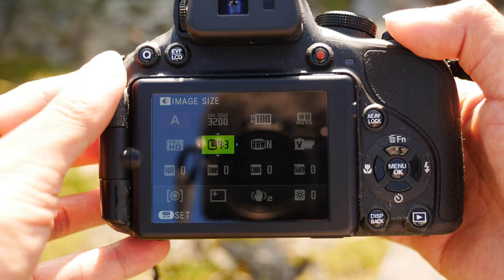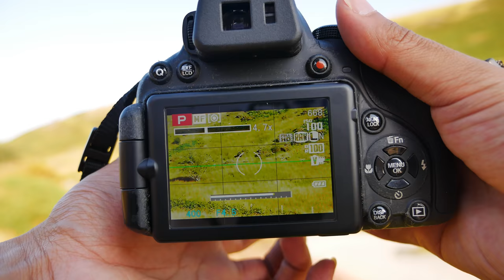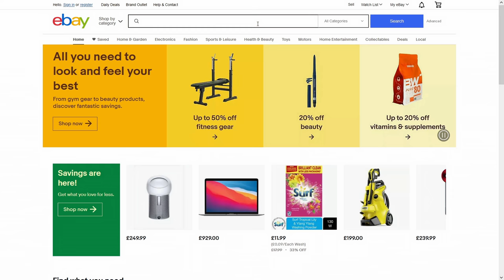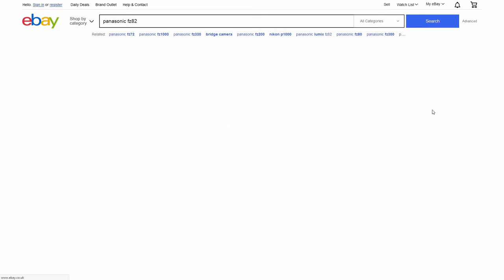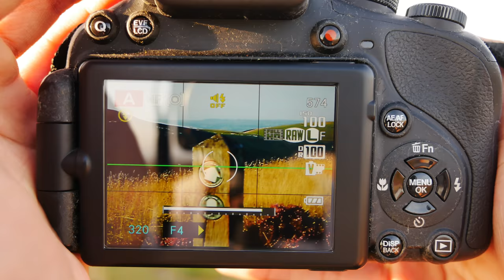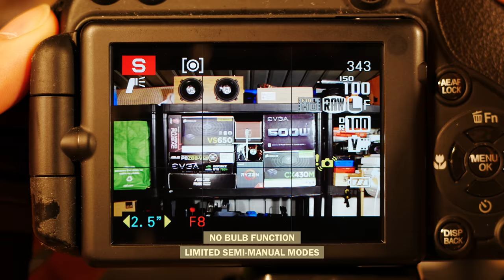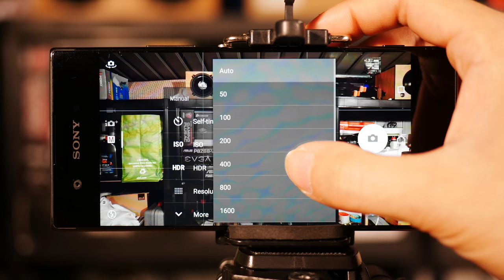Fujifilm Finepix HS50 EXR - An Ultimate Beginner's Camera (Remake)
A remade review about the Fujifilm Finepix HS50 EXR, my first serious photographic tool as well as a staple of this channel - a lot of videos were shot with it.

This camera provided similar ergonomics, speed and photographic control of more advanced systems at an affordable price, making it an ultimate beginner's tool. At least seven years ago.

I've since moved onto a mirrorless system, but the HS50's long reach remains fun to use, and at times indispensable.

RAW editing with the HS50 - coming soon
Recording video with the HS50 - coming soon

Timestamps:
00:00 - Intro
00:52 - Features and capabilities
04:45 - Negatives
06:25 - Limitations
09:48 - Conclusion